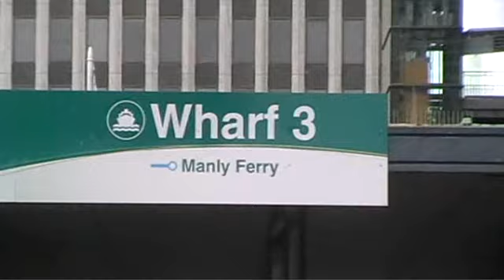Sydney: Manly ferry trip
Enjoy a calm water ferry ride from Circular Quay, Sydney to the beachfront city/suburb of Manly, passin g the Sydney Harbour Bridge, Sydney Opera House and many other landmarks enroute.